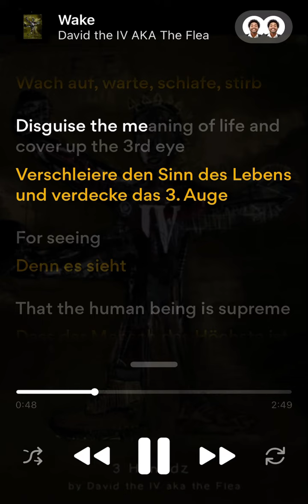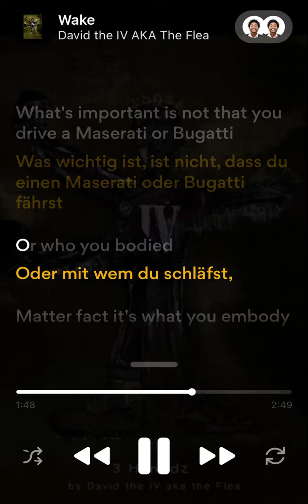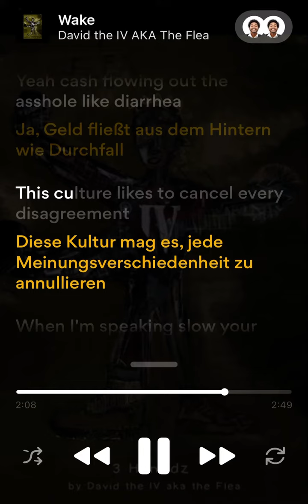David the IV aka the Flea - WAKE - (Official Lyric Video)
Wake is part one of a 3-part short film/music video expressing one man's truth about internal and external struggles influenced by foreign experiences.